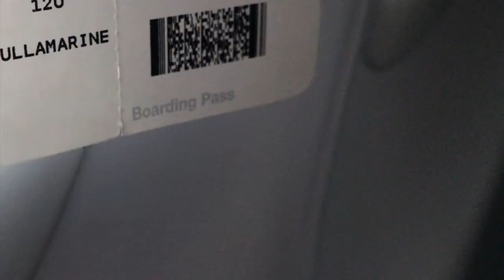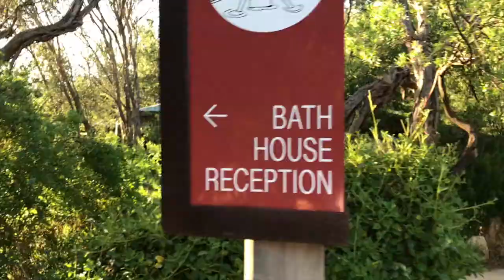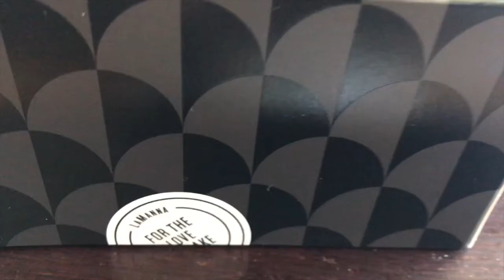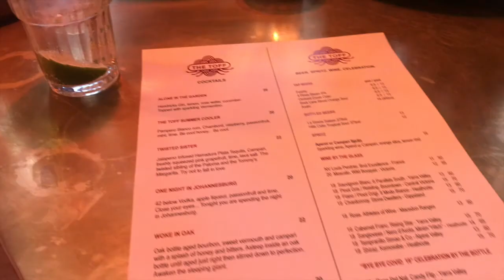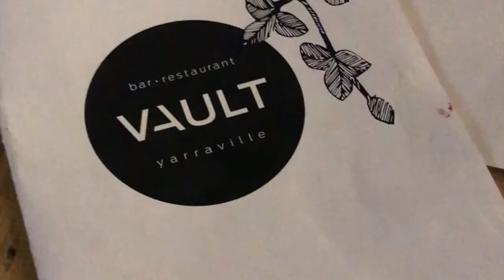Melbourne trip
Hi, welcome back. This video is about my Melbourne trip, the weekend, restrictions were lifted. Another last minute trip.
I had to wear a face mask the whole plane ride. It takes about an hour to get to Melbourne from Sydney. I caught an Uber from the airport to my friends place where I had the place to myself.
Thank you Lo for having me in your home. She will be in this video and a new friend, Annaliza. Thank you for your time ladies. We went to Peninsula Hotsprings. It was quite amazing and therapeutic.
The next day, we got up early to go hiking to one of the hiking area in Dandenong National park. It was beautiful. You had to be there. I don't think I would have gone on a hike by myself, I was very weary of the slithers that could potentially pop out to say hello.
For lunch, my friends took me to Lamana Patisserie to pick up some baguettes and desserts. Yum!
Then we all went home and took a nap. I woke up that afternoon and decided to go into the city. The department stores were so busy the line to go into shops were ridiculous. So instead I went for a stroll to Collins St, which has all designer stores.
Then went to The Toff, for a few drinks. Keep in mind you need to make a booking. The rooftop Bar is also on the level above.
I went to Brighton Beach to check out, bathing boxes. It was quite impressive to finally be there. They had some really cool designs.
We went to Yarraville for dinner at Vault. The food was so good. Best to make a booking in advance.
Overall, for me the weekend was fun and also emotional. I had hope I would get to see one of my closest friend. Who I had not seen in so long. I miss him. But knowing he is ok. My heart is only full of gratitude.
On my way back to Sydney, tip, I had to deal with a very strict staff, she was impatient and rude. I don't exaggerate how people treat me. But I was honestly shocked by her attitude. She weighted all my items, even the phone I had in my hand. So if you don't want to pay an extra $60, stay under the 7kg limit for everything. It was the only downer during this trip.
Anyways, I hope you enjoyed the video. So I get more views.
Shout out to Epidemic sounds. I'm loving the new audio recommendations.
Thank you, love to you.
Love, Yannie